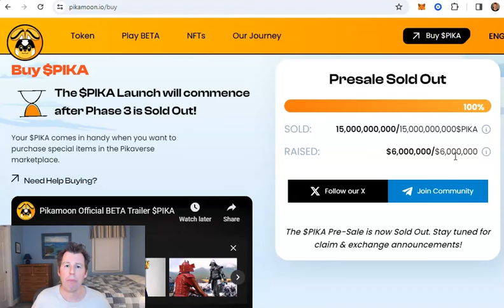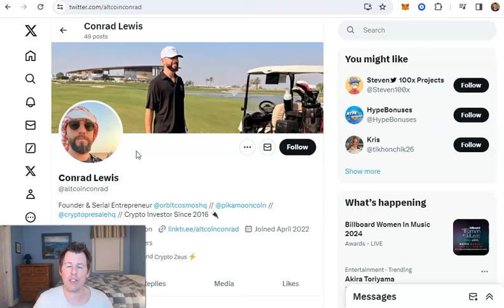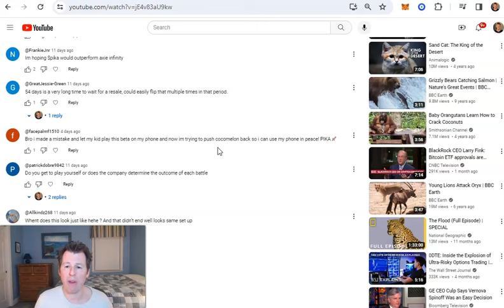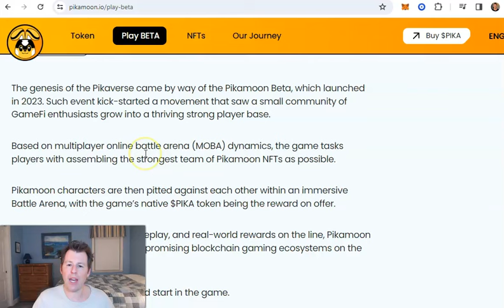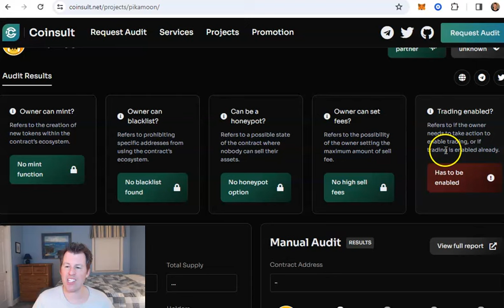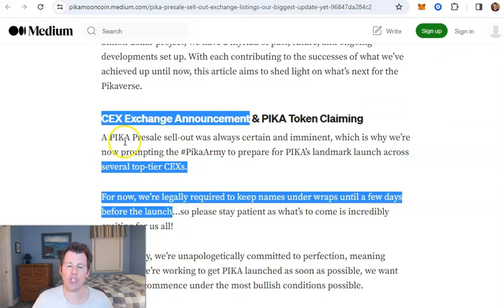Big Gaming Token Just Launched!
$PIKA is now trading on Bitget, MEXC, Uniswap!

What is Pikamoon?
Pikamoon is a new play-to-earn crypto gaming project that raised $6 million in their presale and $PIKA token just started trading. Learn all about Pikamoon, including how to download the beta version of the game in today’s video. Partner project.